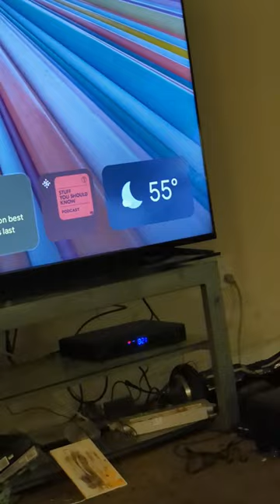VIZIO 5'1 Sound bar Rear SPKR Subwoofer+ text